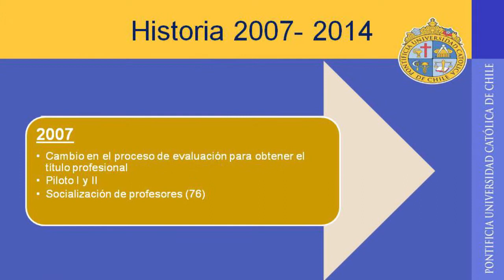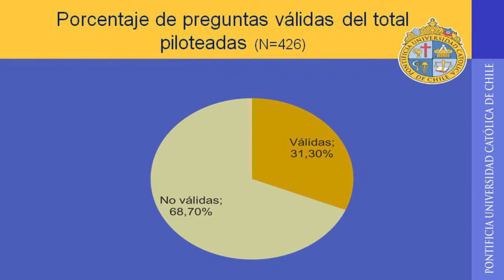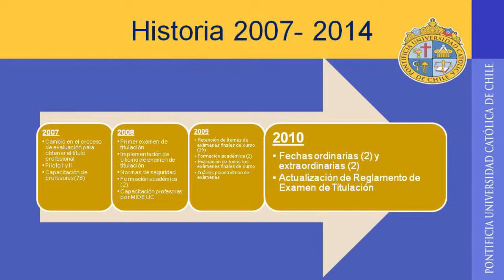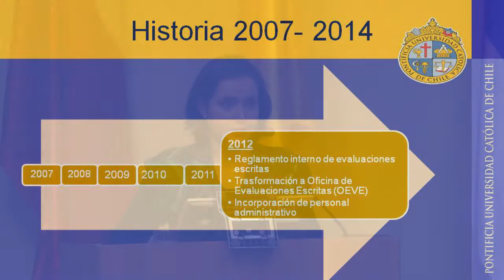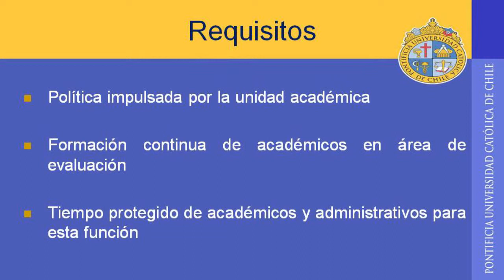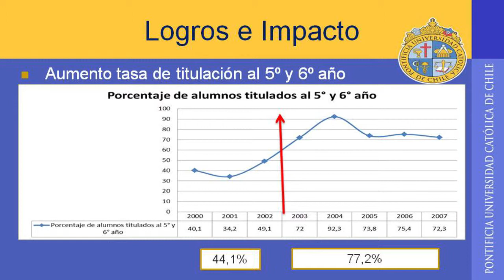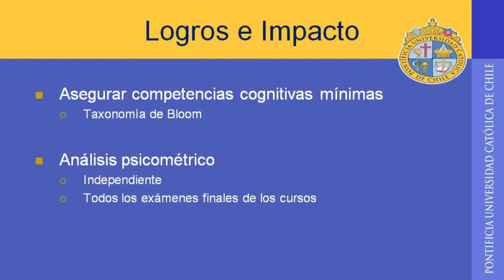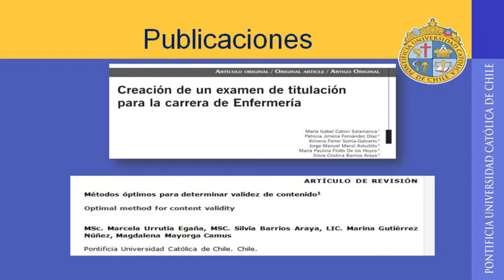Unidades Académicas - Marcela Urrutia (Enfermería)